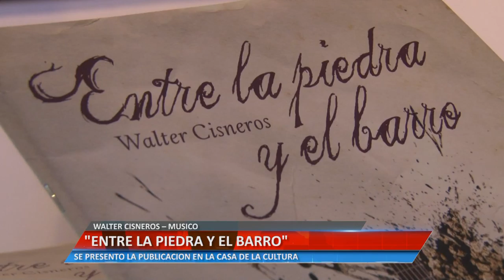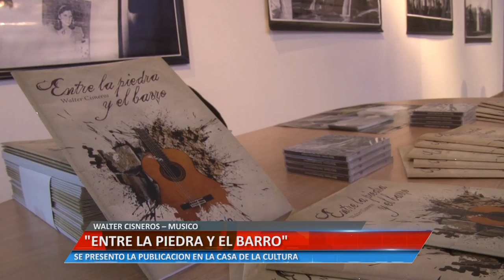Universidad Informa - "Entre la piedra y el barro" - Walter Cisneros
El músico comentó sobre la presentación de dicha publicación en la Casa de la Cultura.

Facebook.com/uniriotv
Twitter.com/uniriotv
Instagram.com/uniriotv
Web - uniriotv.unrc.edu.ar
o envianos un email a
UniRio TV
Universidad Nacional de Río Cuarto
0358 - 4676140